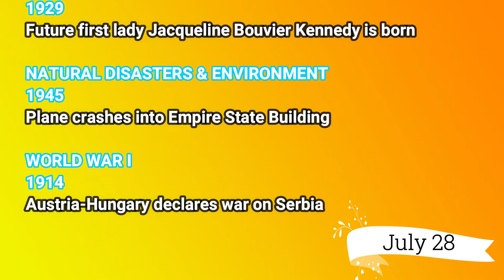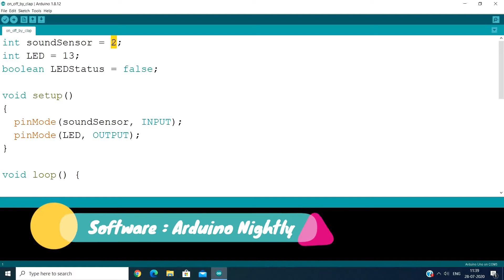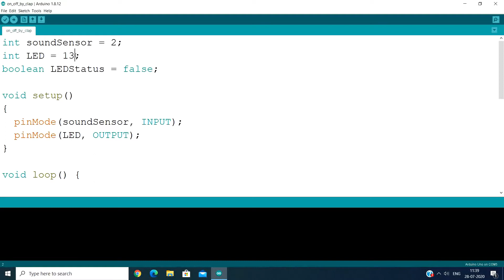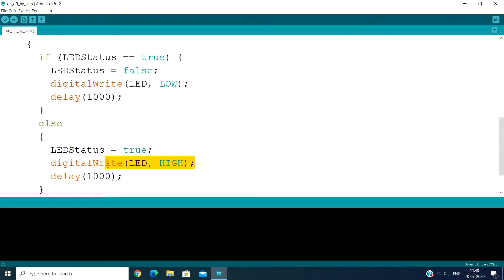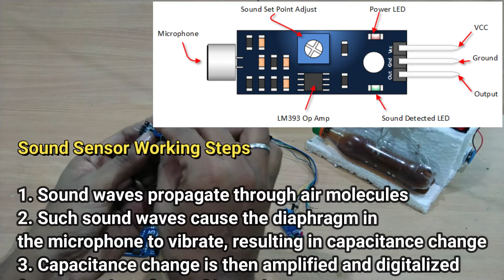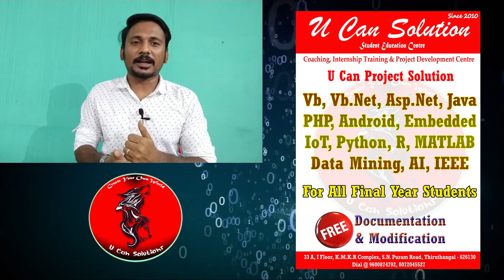Control Appliances with Hand Clap using Sound Sensor in Tamil with English subtitles | Arduino Ideas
This video helps you to operate the home appliance such as light, fan using hand clap. In this video, we are going fix the sound sensor in bubble machine to automate using hand clap. Hope you will enjoy my tutorial. Cheer up! Thanks.

How to use sound sensor in Arduino?
Control Appliances using hand clap
control bubble machine using hand clap
Turn on light by clapping a hand
Arduino sound sensor control
Home automation using sound sensor
Home automation using clap sound
Arduino Whistle detector using sound sensor
Sound level detector project
Arduino sound detect sensor ON/OFF LED Tutorial
Arduino sound sensor module tutorial
Arduino project ideas
Embedded project ideas
DIY project ideas